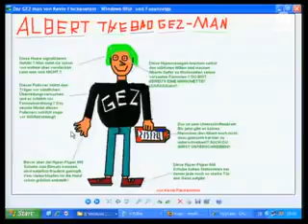Giga Late Knights 31.01.2008 Part 6